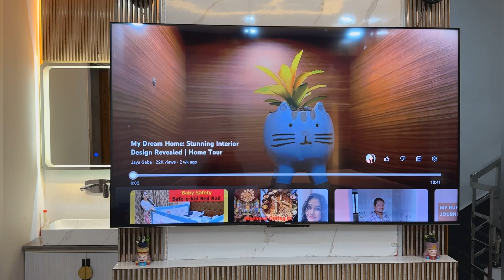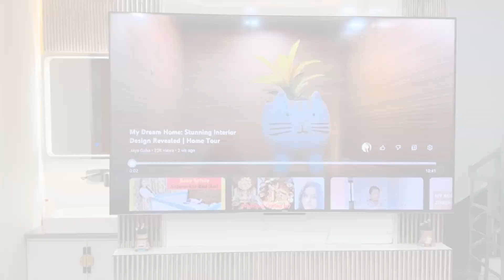Transforming Dreams into Reality: Mayka Home Tour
Hello my YouTube family, I recently visited my Mayka during Rakshabandhan. My brother recently moved to his new home. I am going to give you a home tour of my brother's new home.